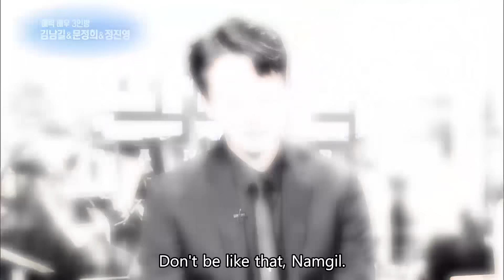Interview Movie "Pandora":Kim Namgil, Moon Junghee, Jung Jinyoung [Entertainment Weekly/2016.11.28]